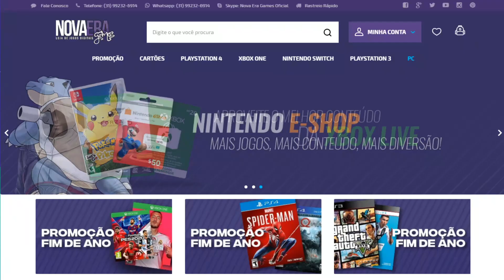O Dia Em Que O Felipe Neto Mentiu Para TODO O BRASIL Gamer!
O dia em que o Felipe Neto mentiu para os gamers do Brasil inteiro!